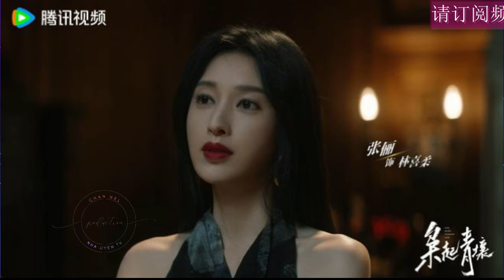杨紫该有“危机感”了？迪丽热巴转型成功，90花格局要变 热巴 迪丽热巴 DiLieba Dílìrèbā Ди Лиеба ディ・リエバ #1“Nha Uyen TV”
在过去的很长一段时间里，迪丽热巴一直都是绝对的流量top，个人的商务和流量属性，可以说是同期女演员中最为出色的。
杨紫则是凭借着演一部火一部的强势表现，成为了绝对的扛剧女王，在作品硬成绩方面，已然是没有对手的存在。
而李沁、白鹿和陈都灵三位，则是以足够的数量和出色的个人表现，成为了这几年上升势头最为迅猛的90花。特别是李沁，更是一连3部剧都上星央视，个人的影响力得到了巨大提升。